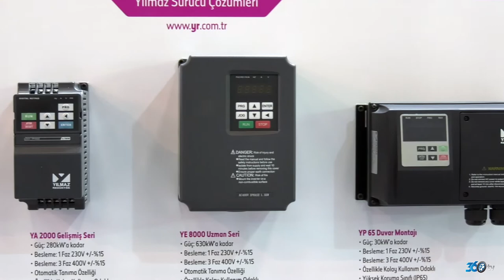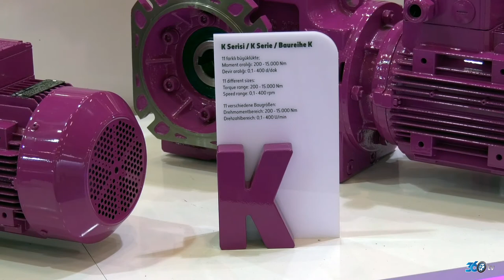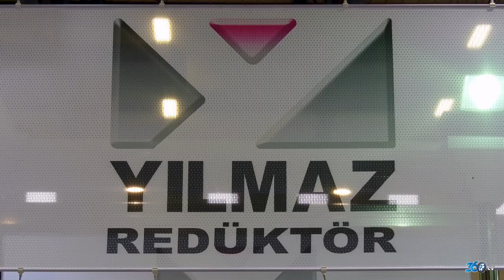Yılmaz Redüktör - Tüyap Win Fuarı 2018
Yılmaz Redüktör için Tüyap Win fuarında hazırlamış olduğumuz fuar tanıtım filmi.